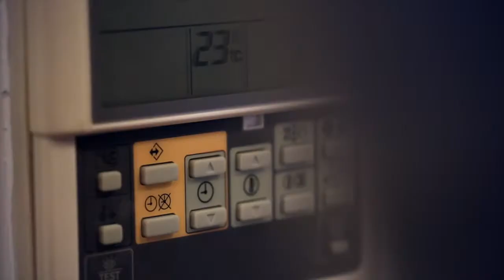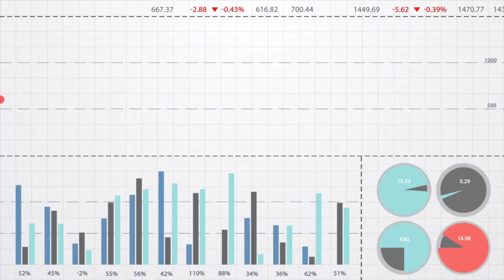The energy journey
When you're switched off, we're switched on - we work around the clock to help keep you connected.